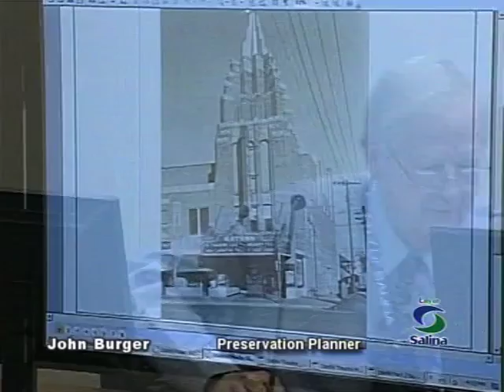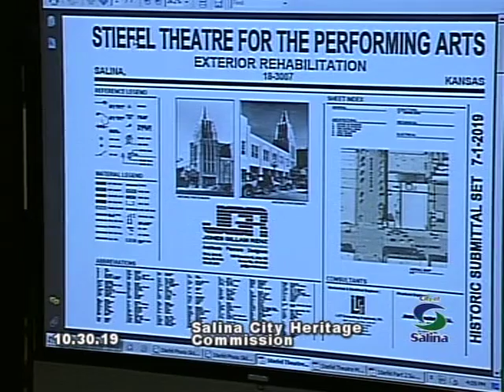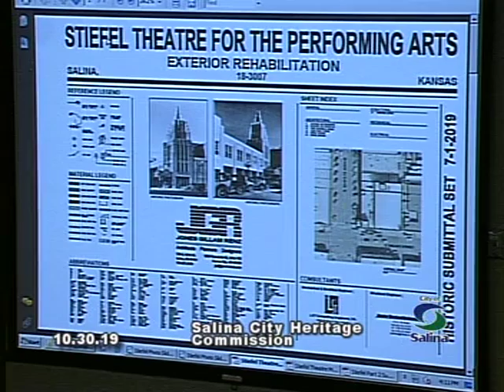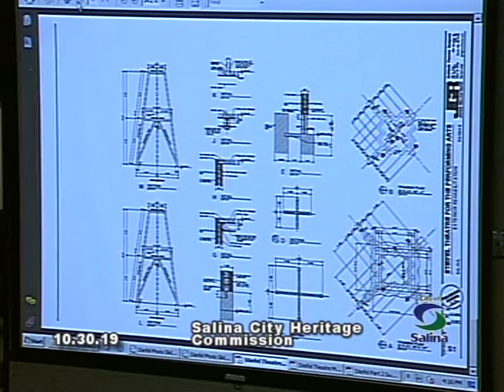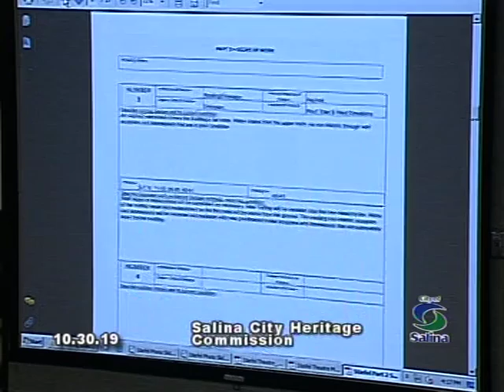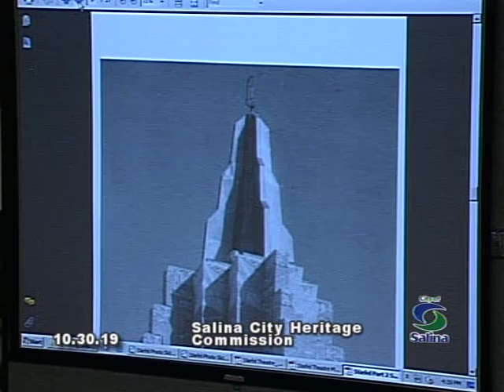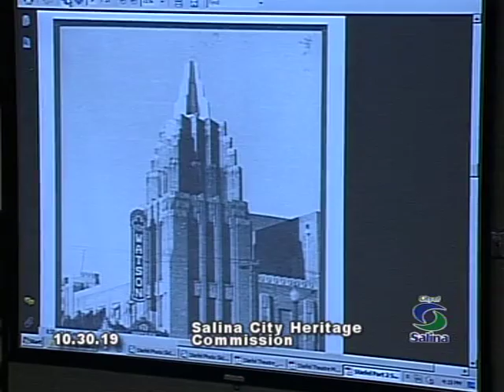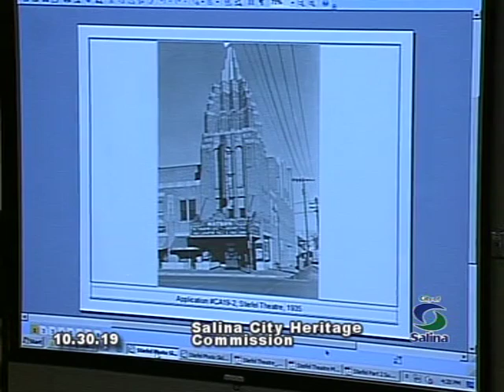Salina Heritage Commission Meeting 2019-10-30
City of Salina Heritage Commission Meeting 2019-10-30 discussing repair and rehabilitation of the brick and terra cotta exterior and reconstruction of the top tiers of the historic tower of the Steifel Theater in downtown Salina